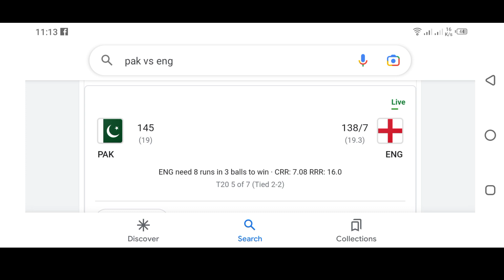آج کا میچ انگلینڈ جیت گیا ماشا اللہ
Thanks for All lovely subsriber to support jilani sports youtube channel